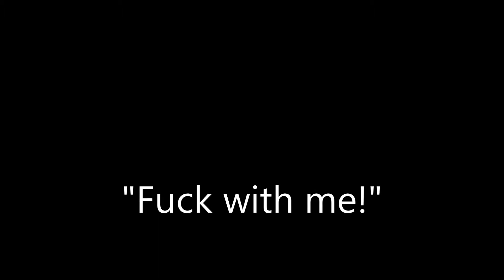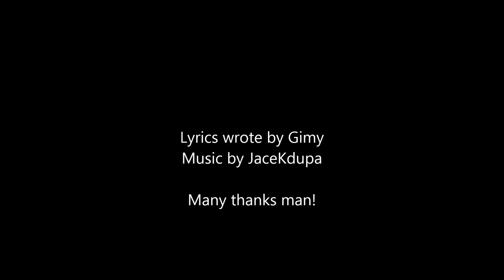Gimy - Fuck with me! (ALBUM DEMO)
Demo song for my 2013 album "Back to the Old Days".
Lyrics wrote by Gimy
Music made by JaceKdupa